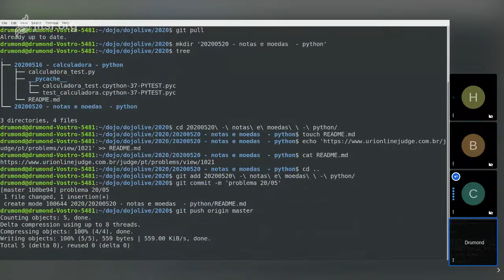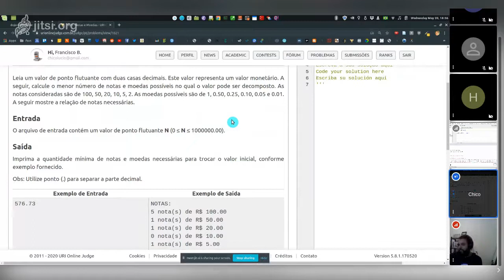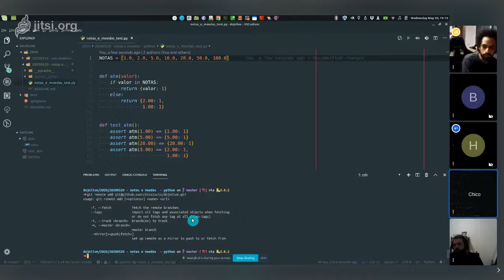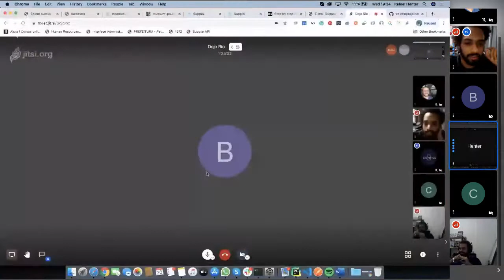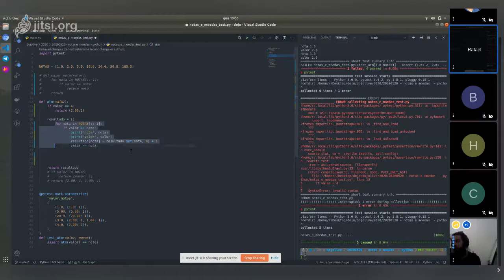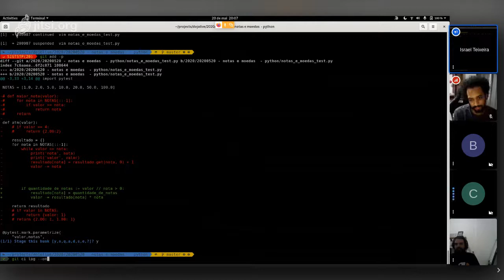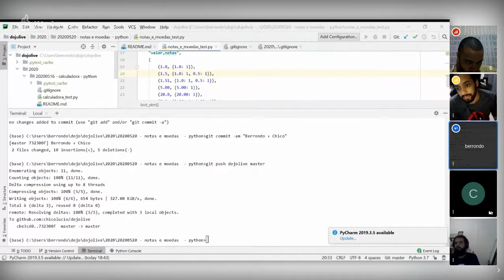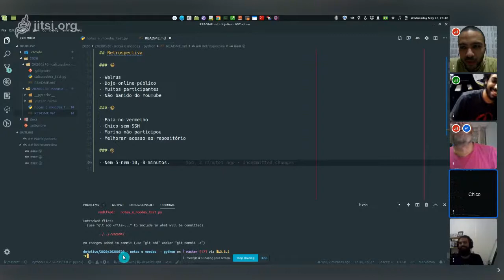DojoRioLIve #2 - notas e moedas - python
esse dojo na quarentena aconteceu em 20/05/2020.

Participantes

Cláudio Berrondo
Daniel Drumond
Chico Lucio
Rafael Henter
Israel Teixeira
Rafael Figueiredo

Retrospectiva

Walrus
Dojo online público
Muitos participantes
Não banido do YouTube
Fala no vermelho
Chico sem SSH
Marina não participou
Melhorar acesso ao repositório
Nem 5 nem 10, 8 minutos.